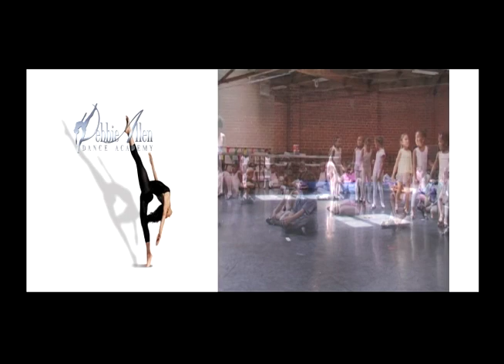Early Bird Summer Camp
The Debbie Allen Dance Academy early Bird Summer Camp.  Every year during the month of August for ages 4 to 7.